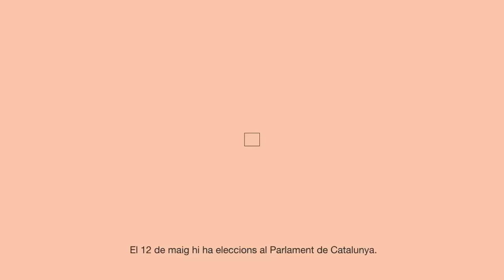Eleccions al Parlament de Catalunya - 12 de maig | ERTA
🗳️ El 12 de maig se celebren eleccions al Parlament de Catalunya

👇 Si ets temporalment a l'estranger i vols votar, consulta tota la informació sobre els passos a seguir

🔗 eleccionsparlament.cat